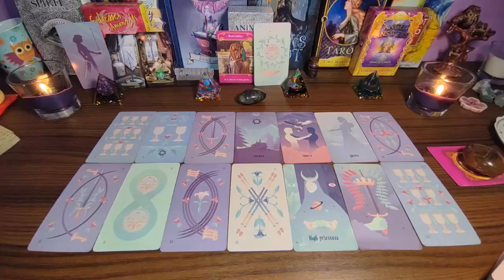GEMINI🌹 TODAY TWO WOMEN TALK ABOUT YOU!! ️😱 LOOK WHAT THEY SAID👀 GEMINI SEPTEMBER 2024 LOVE TAROT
Gemini Love
Gemini 2024
Gemini today
Gemini

Gemini Love
Gemini 2024
Gemini today
Gemini SEPTEMBER